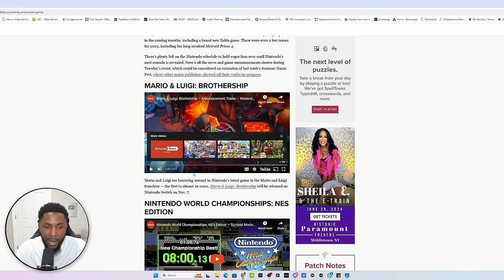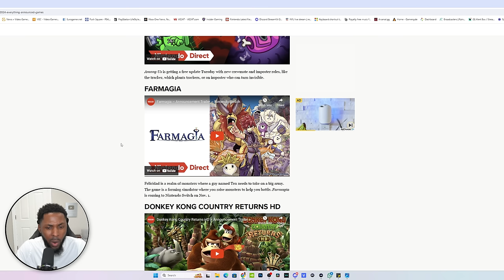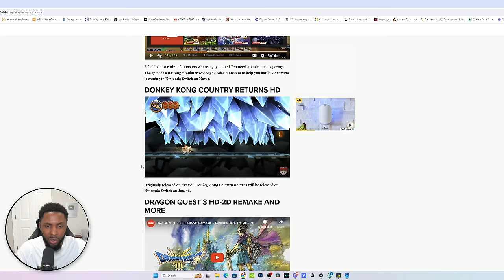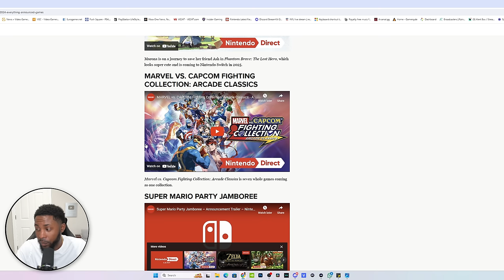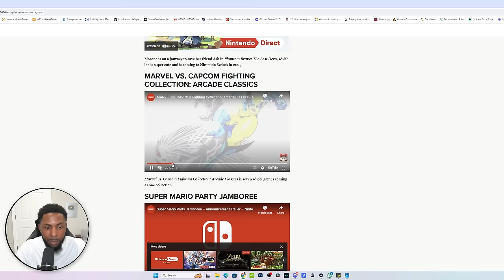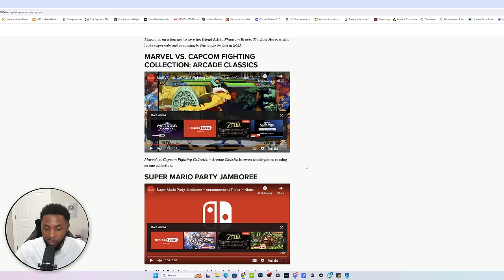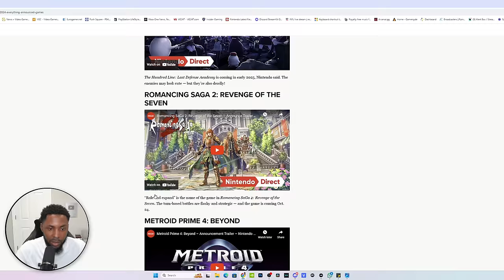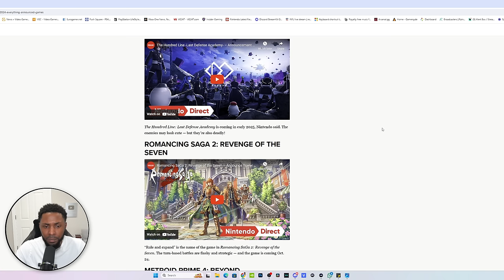Nintendo Direct June 2024 Review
and use code "WEAPON"

Podcast Members